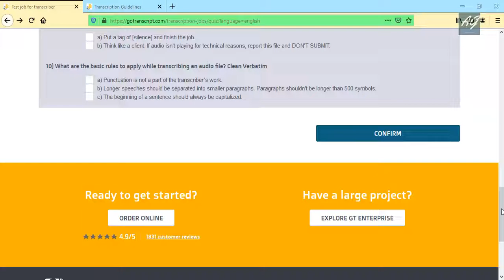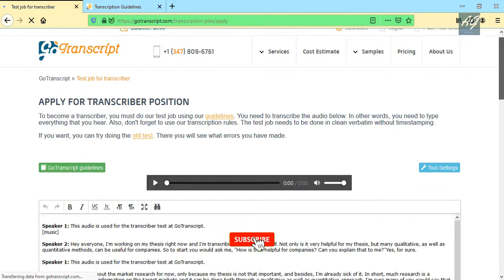GoTranscript - GoTranscript Test Answer May 24, 2020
GoTranscript Test Answer for 24 May 2020, Go Transcript Test Answer, and also Go transcript Audio test answer available. Now you can pass the Gotranscript test with these simple answers. You might have questions if gotranscript is legitimate or is Gotranscript genuine, how much does gotranscript pay. You will get all these answers in this video.
Many of the users are in the problem because as they haven't cracked or passed out the Gotranscript Quiz test yet. In this video, I show You How do you pass the GoTranscript Guidelines test?